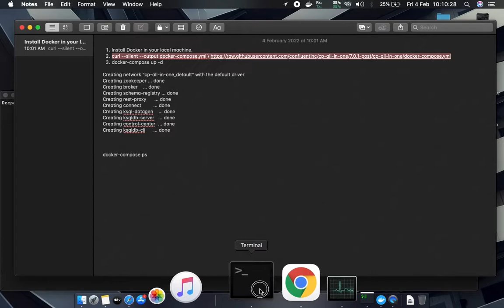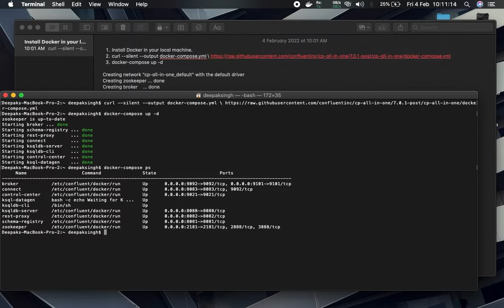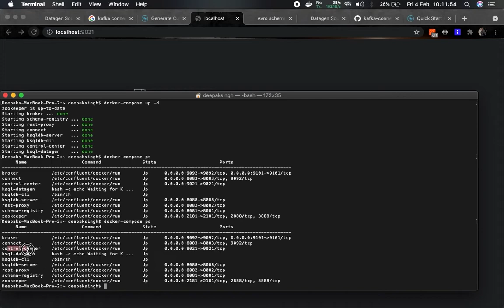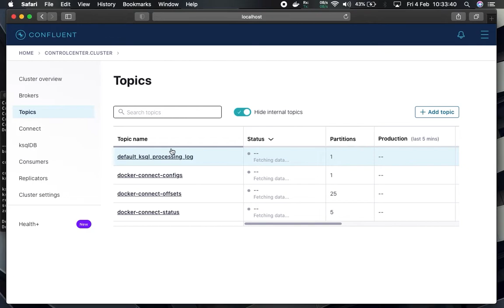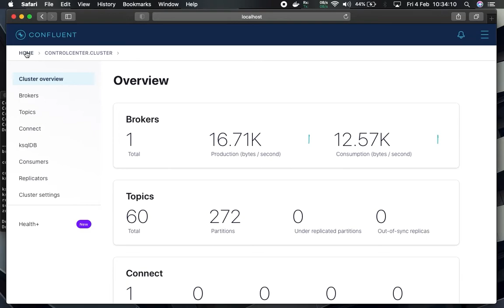How to setup kafka (confluent) in local easiest way.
1. Download and install docker in your local machine.
2. run these cmds.
   b. docker-compose up -d
3. to check the status.
  a. docker-compose ps
4. to restart the image
    a. docker-compose restart "image-name"